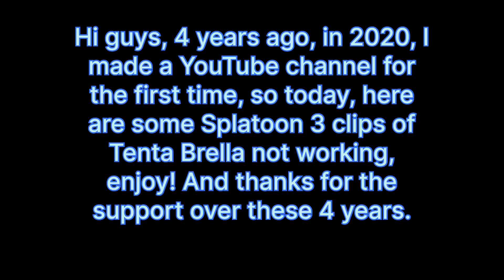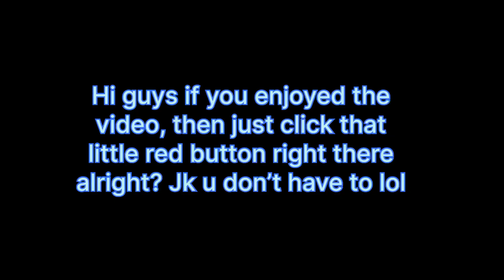[4 year special] Splatoon 3 Tenta Brella not working/bugs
Gotta love this